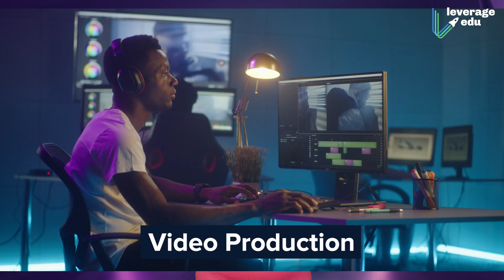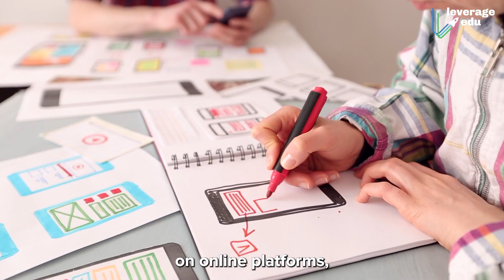Growing Industry of the Future | Most in Demand Future-Oriented Skills | Leverage Edu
You are watching "Growing Industry of the Future | Most in Demand Future-Oriented Skills" now!

In this video, we uncover the most in-demand, future-oriented skills that will be the foundation of all careers in the future.

👉 1. Technology: AI, cloud computing, cyber security, machine learning, big data analytics, augmented and virtual reality, User experience, and video production. These are skills that are not just essential for people in the tech industry but for everyone in general because the trends are changing.

👉 2. Digital literacy: Another important skill that everyone should embrace. Even if you’re directly not involved in software development, you should be able to have a brief idea about programming, and overall digital literacy, and have hands-on data analysis and statistics around your area of work.

👉 3. Critical thinking & emotional intelligence: These may not sound as important as technical skills but it is. If you can understand a structured problem, think logically, and master the art of agile thinking, then you are an asset to any organization.

👉 4. Interpersonal skills: These skills are equally important that have several layers to them for effective collaboration, building connections, and working together as a team.
Effective communication skills which include public speaking, storytelling, and active listening are very important.

So, this is an end to the list of in-demand, future-oriented skills.

00:00 - Introduction
00:36 - Technology
01:39 - Digital literacy
02:02 - Critical thinking and emotional intelligence
02:21 - Interpersonal skills